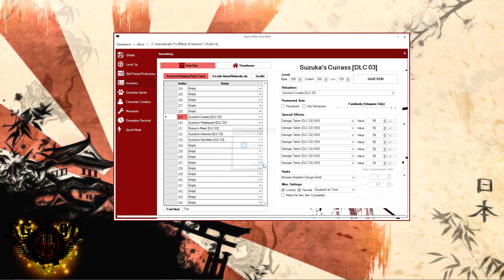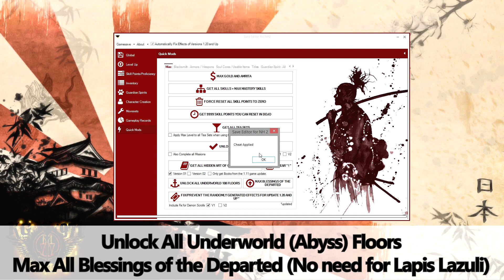Save Editor for NH 2 Update (1.22/1.25) - Unlock 108 Floors for Underworld Mode, HIGH Damage & More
UPDATE: Support for Update 1.23/1.25 was added. Adding the additional "Depths of the Underworld" floors unlock (30).

▬▬▬➽ Video Content
0:00 Intro
0:08 Editor Showcase
1:08 Underworld Floors Showcase